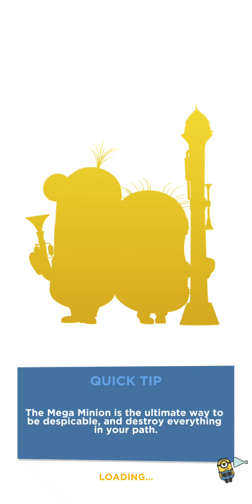Minion Rush Stereo run Power Ops gameplay